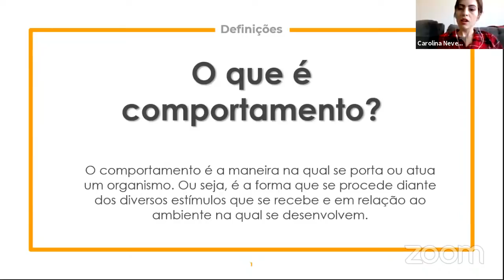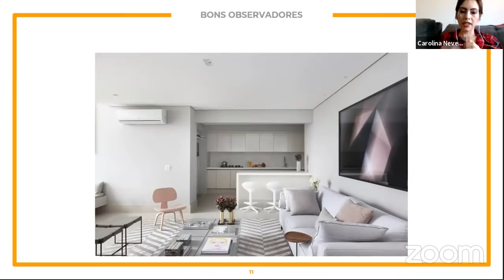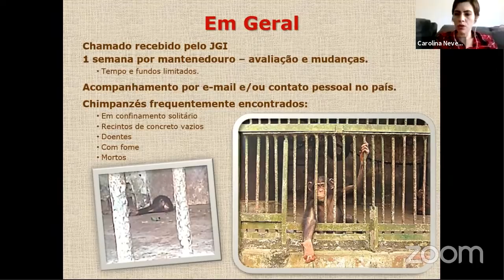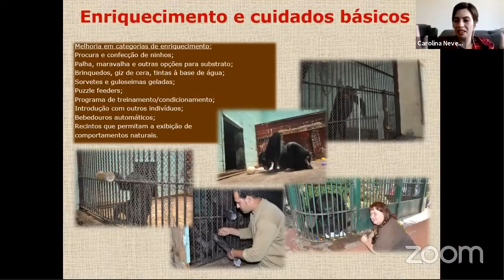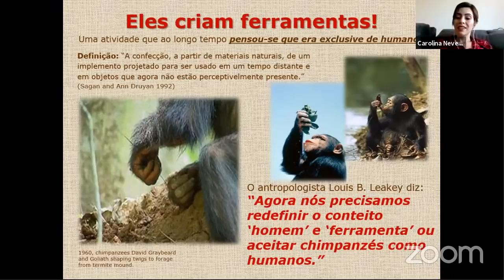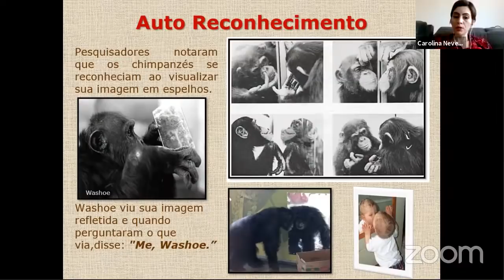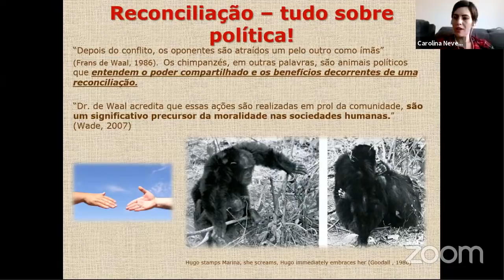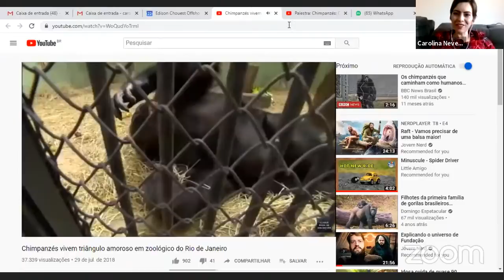Palestra: Chimpanzés: Compreender, entender e salvar.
E aí, vocês e estão animados com a XXIV BioSemana UFRJ com seu primeiro modelo virtual?
A nossa primeira edição virtual da BioSemana UFRJ, que teve início na segunda feira (20/07) irá durar até sábado (25/07).

A palestra "Chimpanzés: compreender, entender e salvar" será ministrada pela Bel. Ana Carolina Assumpção Camargo Neves, que é Bacharel em Ciências Biológicas pela UFRJ, já trabalhou no RioZoo Zológico e, atualmente, é coordenadora na RELATO (Rede Latino Americana de Educação para o Oceano).
A palestra abordará questões comportamentais associadas aos chimpanzés, realizando também a comparação dos padrões observados nos animais que vivem livres e aqueles sob cuidados humanos. Além disso, buscará conscientizar o público acerca da situação destes animais, trazendo noções acerca de quais esforços devem ser feitos para que as condições de vida dos chimpanzés em cativeiro sejam melhoradas, bem como formas de realização de um manejo sustentável.

Interessante, né? Não se esqueçam de que, para que vocês possam realizar perguntas após a palestra, é necessário que tenham uma conta Google ativa e que estejam logados nesta pelo Youtube no momento da palestra!

Fiquem ligados para mais informações e até breve!!

- Como funcionará a checagem de horas para emissão de certificados? -

Os certificados emitidos serão do EVENTO em si, e não por cada espaço que foi acessado. A presença de vocês será contabilizada por meio de formulários, que serão abertos ao final de cada palestra e mesa redonda e ficarão abertos por 20min durante o espaço de perguntas e respostas posterior à palestra em si.

Não há a necessidade de inscrição no evento! Bastará preencher o formulário, que ficará disponível na descrição do vídeo e no chat ao vivo, para que sua participação seja contabilizada. Vale ressaltar que o formulário somente te garante a contabilização das horas correspondentes à duração daquele espaço (daquela transmissão).

Sendo assim, contaremos com certificado de 13h no total, ao somar a duração de todos os espaços que vão apresentar formulários (Mesa Redonda e Palestras, exceto a Palestra Luísa Pinho Sartori). Entretanto, para que vocês possam ganhar seus certificados, devem contabilizar 70% disso, ou seja, deverão ter, ao final, 9 horas para ganhar o certificado.

Gostaríamos de relembrar que Oficinas, BioDrops e Profissão Biólogo NÃO estão incluídos na contabilização de horas, pois não terão a disponibilização de formulários.

Há, então, duas formas de vocês acumularem essas horas: Assistindo a 6 palestras OU assistindo a 5 palestras e à Mesa Redonda.

 para não perder a programação!

Visite o nosso site para mais informações sobre os projetos e as nossas atrações!